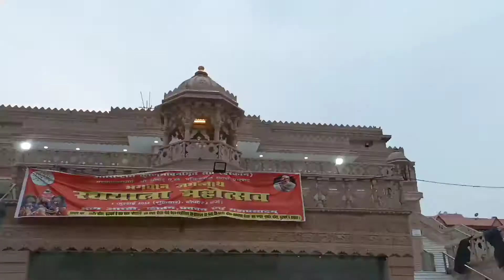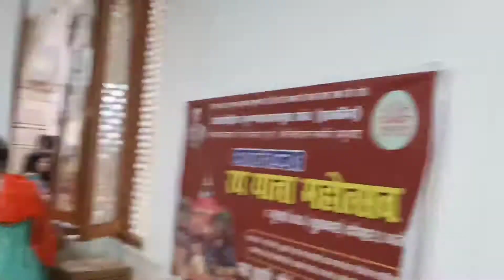First vlog /First vlog iskon Temple firstvlog firstblogvideo firstvlog first vlog with buddy's